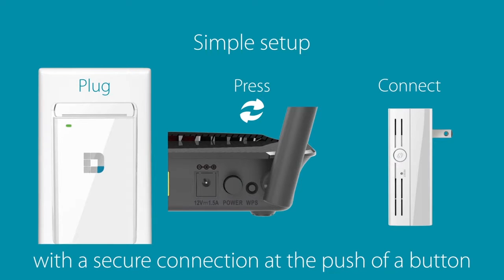Extend Your Wireless Network with a D-Link AC750 Range Extender (DAP-1520)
Increase the coverage of your home Wireless AC network with the sleek and easy-to-use DAP-1520 Wireless AC750 Dual Band Range Extender.

You can place it anywhere in your home to increase the range of your wireless network. Tiny yet powerful, it supports Wireless AC speeds of up to 750 Mbps,yet fits in the palm of your hand.

Dual-band technology helps reduce interference from nearby wireless transmitters in the home, and also provides backward compatibility with older wireless devices in your network, allowing you to enjoy a blazing-fast, reliable wireless connection.